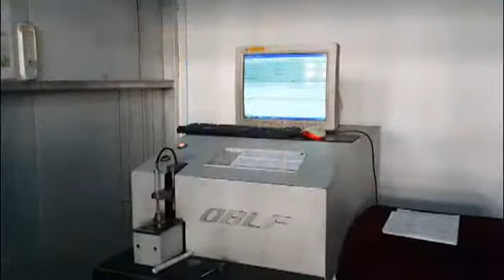Dalian Xinzhong Foundry & Machining - Melting & Pouring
Peninsula Alloy / Dalian Xinzhong Foundry melt & pour.

Our 4 foundries in Canada & China boast over 3 million sq ft of ISO/TS certified, ferrous metal, sand & investment / lost foam casting & machining production.